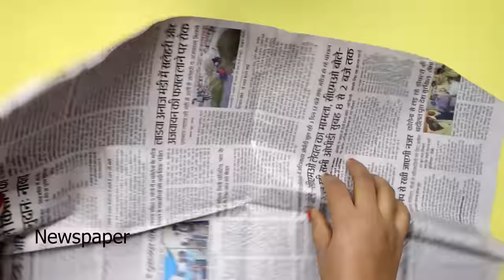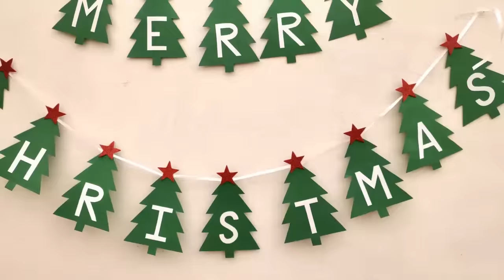5 Easy Christmas Home Decoration Ideas/Christmas Crafts /Christmas Decoration Ideas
5 Easy Christmas Home Decoration Ideas/Christmas Crafts /Christmas Decoration Ideas

Learn How to make 5 Easy DIY Christmas Home Decoration Ideas like Christmas Tree, Merry Christmas Garland,  Christmas Wreath, Snowman from cotton, Santa Claus from Paper in simple and easy steps.

This is a tutorial video on how to decorate your home for Christmas festival for Christmas Project

This video has step by step instructions to help you home decoration ideas for Christmas .

These Christmas Crafts are made from Paper, Ribbon ,Cotton and leaves. Its very easy and fun project.

It's a beautiful DIY of Christmas Home decoration for New year & Christmas.

 So, do not waste any more time and learn how to decorate Home for Christmas.

Find many more Christmas Crafts videos on Crafting With Rachna.